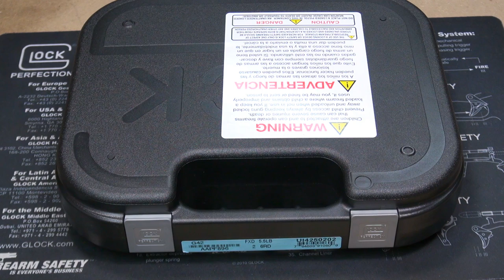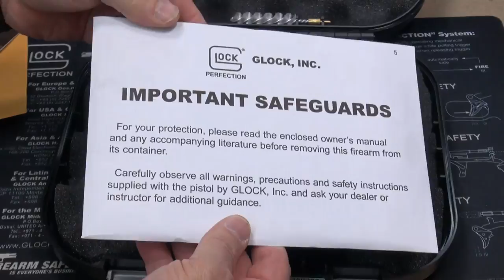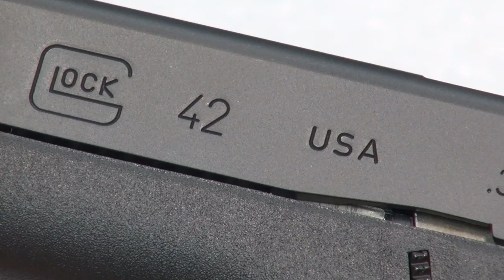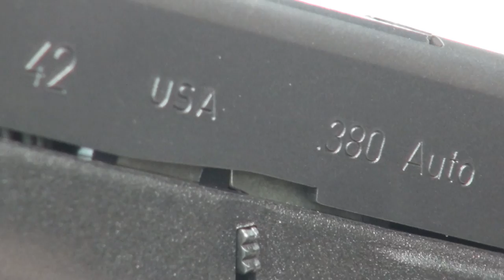GLOCK 42 .380 Auto - First Look